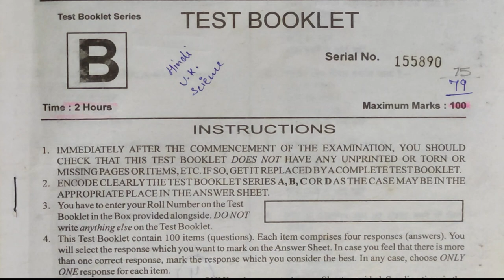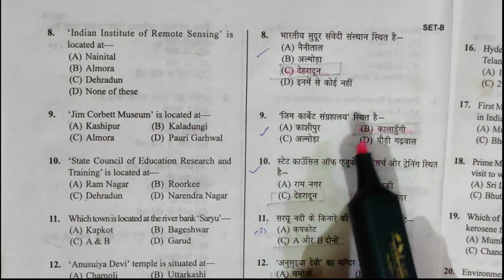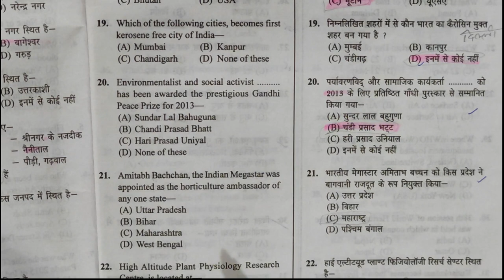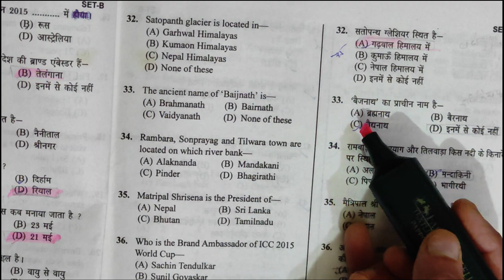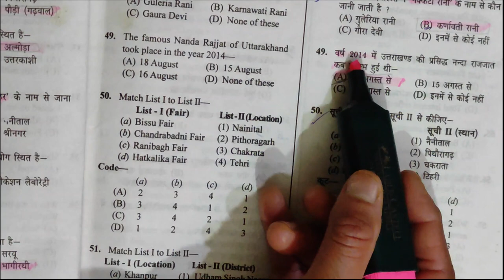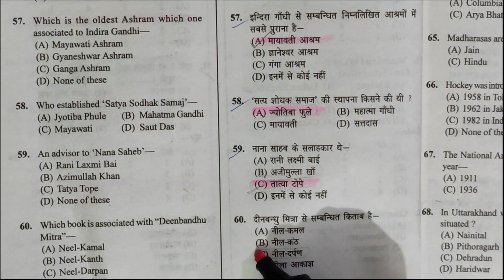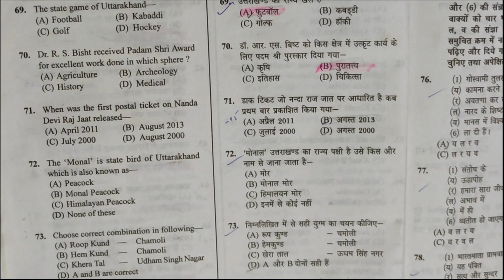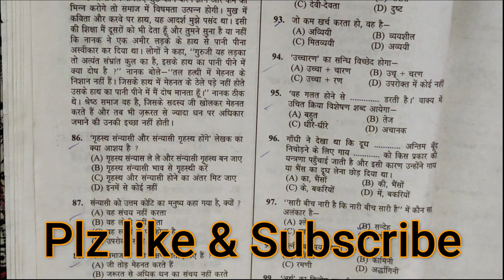Uttarakhand Group C Exam Paper | Uttarakhand samuh g Solved Paper | UKSSSC Solved paper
Uttarakhand Samuh Ga Solved Paper 2020 | Uttarakhand Group C Previous Year Solved Paper | UKSSSC